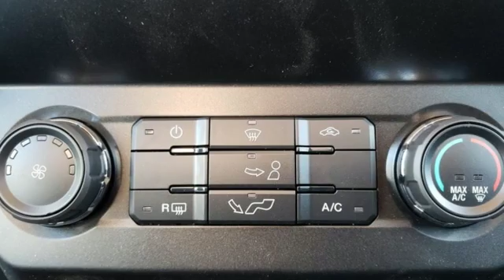New 2020 Ford F-150 Rochester MN Winona, MN F208031 - SOLD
Year: 2020
Make: Ford
Model: F-150
Trim: XL
Engine: 5.0L V8
Transmission: Automatic
Interior: Medium Earth Gray
Stock #: F208031
VIN: 1FTFX1E53LFA39750
$5,937 off MSRP! 2020 Ford F-150 Lead Foot XL Super Cab 5.0L V8 4WD Priced below KBB Fair Purchase Price! 20" Machined-Aluminum Wheels, 3.31 Axle Ratio, 4.2" Productivity Screen in Instrument Cluster, Body-Color Front & Rear Bumpers, Body-Color Surround w/Black Mesh Insert Grille, Box Side Decals, Class IV Trailer Hitch Receiver, Cruise Control, Driver/Passenger Seat Back Pocket, Equipment Group 101A Mid, Fog Lamps, FordPass Connect 4G Wi-Fi Modem, Illuminated Entry, Manual Driver/Passenger Lumbar, MyKey, Perimeter Alarm, Power Door Locks, Power Front & Rear Windows, Power Glass Sideview Mirrors w/Black Skull Caps, Power Tailgate Lock, Pro Trailer Backup Assist, Rear Window Defroster, Rear Window Fixed Privacy Glass, Reverse Sensing System, STX Appearance Package, SYNC, SYNC 3, Trailer Tow Package, Trailer Tow Package w/101A, Unique Sport Cloth 40/20/40 Front-Seats, Upgraded Front Stabilizer Bar, XL Power Equipment Group, XL Sport Appearance Package. We look forward to earning your business. Price does not include tax, title, and license. Residency Restirctions Apply. Discounts are: $1,000 - F-Series Retail Customer Cash. Exp. 01/02/2020, $750 - Bonus Customer Cash. Exp. 01/02/2020

Address:
4900 Highway 52 North